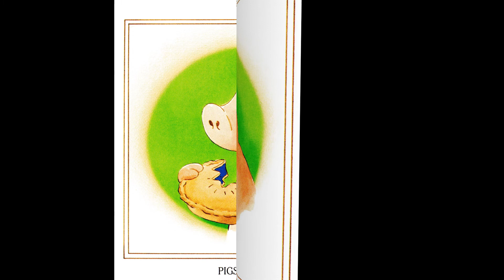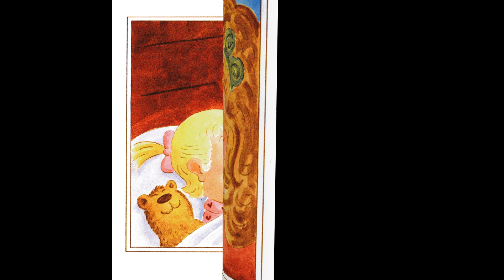I Love You, Good Night